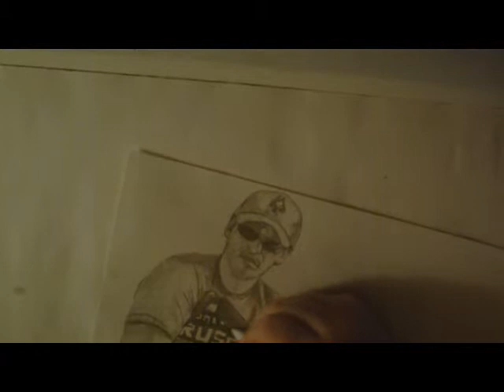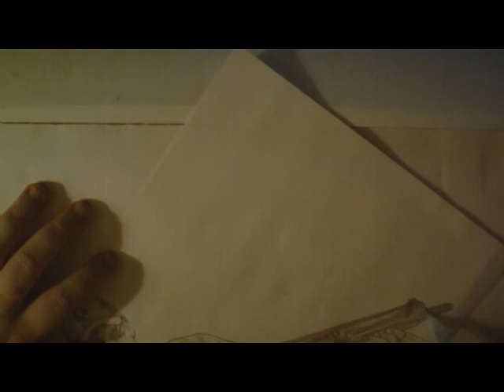Fpsrussia time lapse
Been thinking about doing this one for a while so I took a pic from his last vid and decided to do it.